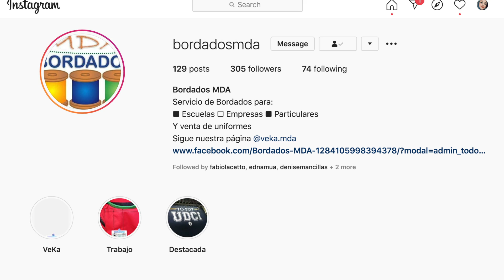Haul Lentes Súper FAshion'S 💸💸💸💸 MakeupLover67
Belleza por dentro y por fuera eso define a una makeuplover